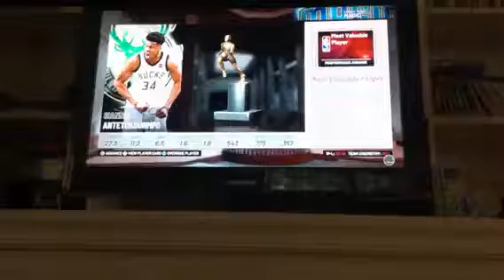Part 2 of the REAL rebuilding the magic